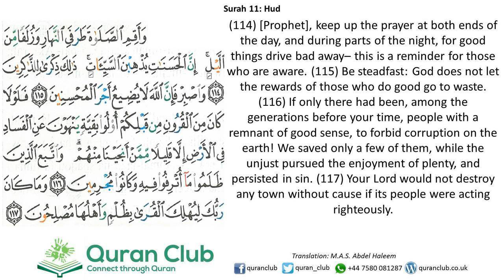011 Hud 114-117 (Rajab Zaki)